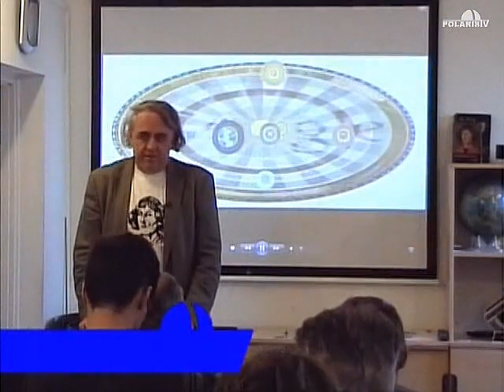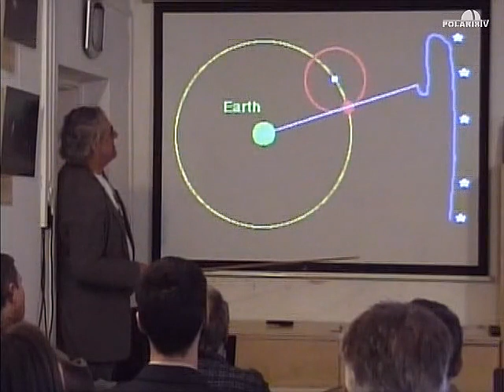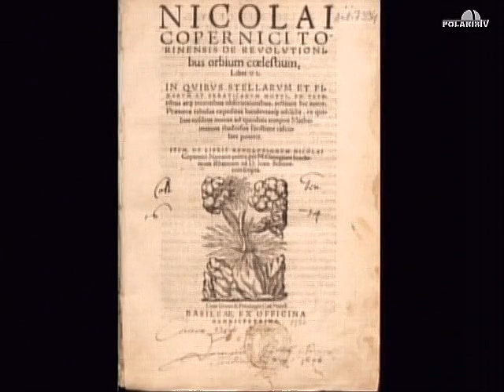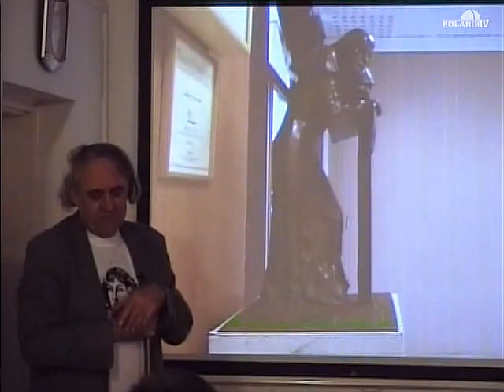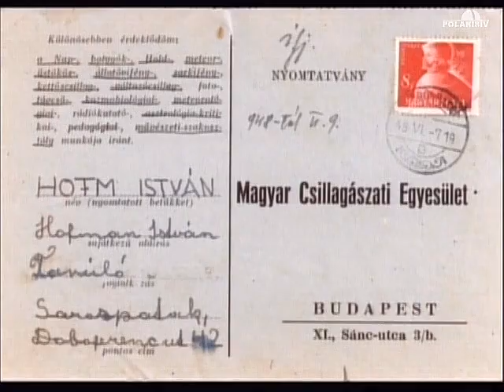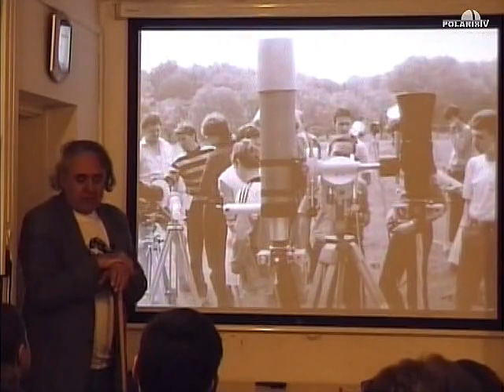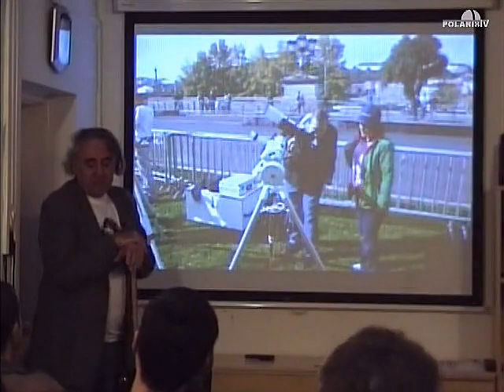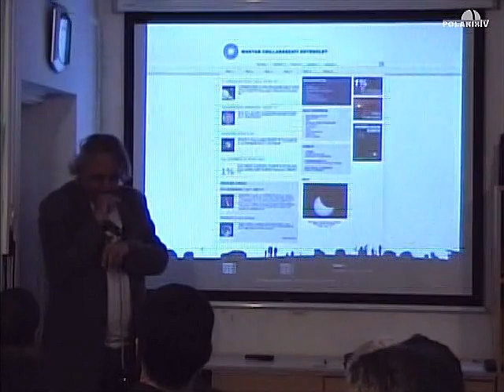20130416 540 éve született Nikolausz Kopernikusz (Mizser Attila)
Mizser Attila: 540 éve született Kopernikusz

1473. február 19-én a lengyelországi Torunban született Nicolaus Copernicus, a heliocentrikus világkép megalkotója. Ki volt ő, és miként jutott el a heliocentrikus modell létrehozásáig? Milyen volt az új elmélet fogadtatása, és meddig tartott a kopernikuszi fordulat?

1989. február 19-én, Kopernikusz születésnapján alakult újjá az MCSE. Milyen volt az új MCSE fogadtatása, és honnan hová jutottunk 24 év során?